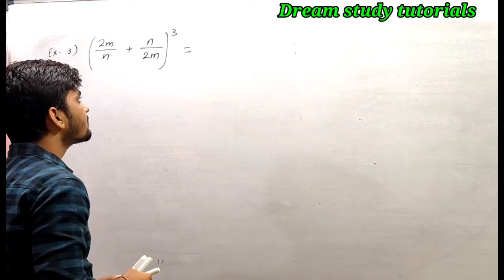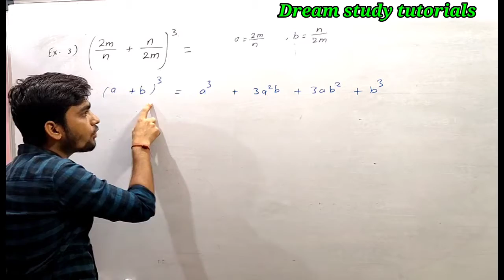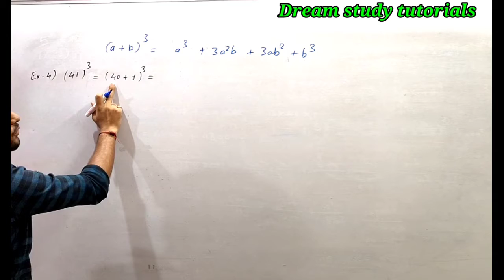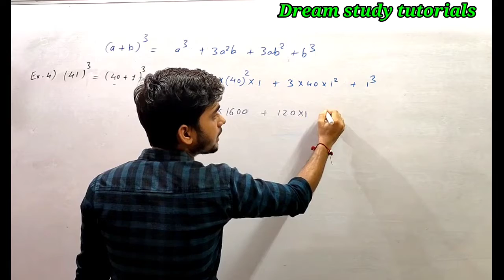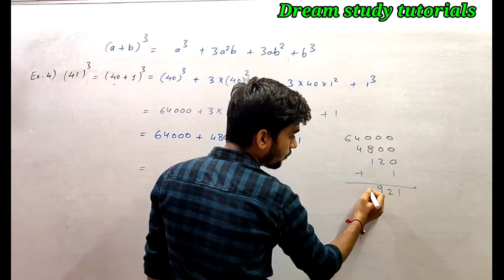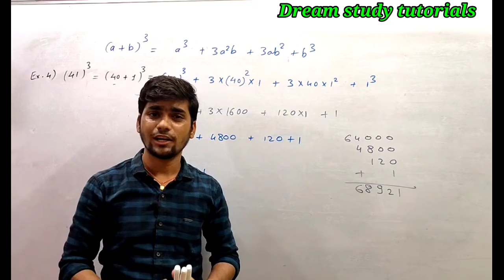Surprise questions video 👉 a request from a parent 😊Dreamstudytutorials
A request from a parent to solve this question , and I'm very happy to solve this question for this type of parent.
This type of parents are very important for every child .